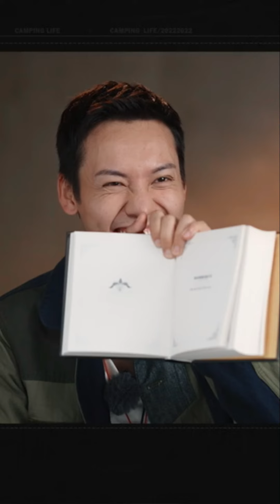飽飽說露營給了生活呼吸感 || 陈伟霆【飯制兔飽筆記】20220427 / WilliamChan 陳偉霆你是我唯一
陳偉霆 你是我唯一All about WilliamChan【fanmade】
 williamchanfanpage  YouTube Channel

「他是歌手他是演員他是陳偉霆」、這是只關於飽飽 陳偉霆, William Chan, WilliamChan ,ウィリアムチャン 的非官方頻道。
包括CANOTWAIT_音樂MV連續劇電影綜藝雜誌代言等内容。
※陳偉霆的粉絲個人運營管理的非官方頻道。跟陳偉霆本人和他的工作人員，各粉絲團體沒有任何關係。
每日定時更新１～２個視頻，1篇日記，
和推薦關於陳偉霆最新消息。

如果您有什麼想知道的事或者有什麼意見可以留言,也許會做成視頻在【飯制兔飽筆記・短冊】專欄中回答您,也歡迎您點歌💕

（Automatic translation）
It has nothing to do with William Chan himself, his staff and fan groups. It's impossible for him to see the comment.
If you have something to tell him,go to his own instagram

陳偉霆個人資料
姓名：陳偉霆
英文姓名：William Chan 日文表記：ウィリアム・チャン
生日：11-21 星座：大天蠍
身高：182 cm 語言：廣東話,國語,英語
别名：霆霆,兔兔,飽飽
粉絲名稱：女皇,男皇